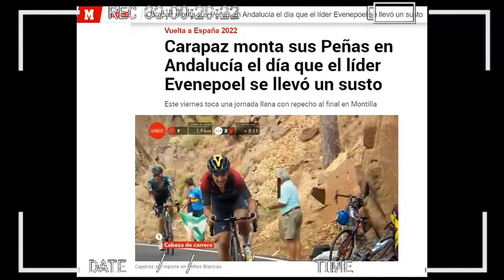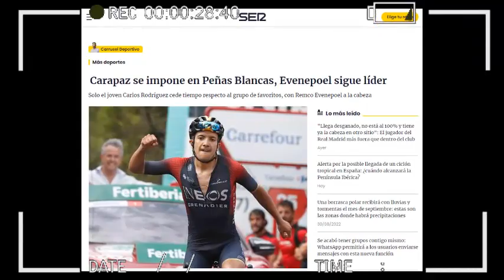ASI REACCIONA PRENSA EUROPEA a TRIUNFO de RICHARD CARAPAZ etapa 12 vuelta a españa 2022